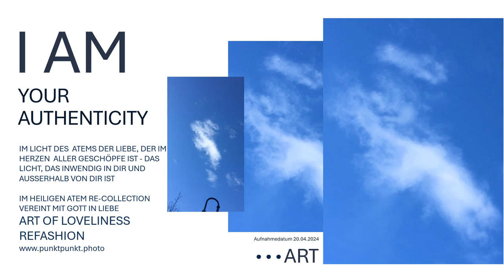See JAHSHUA JESUS CHRISTUS in the Spirit of Truth ...ART re-fashion in Gods Love Canvas Pictures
You can get the good news as a photo canvas in our online shop punktpunkt.photo
For with thee is the fountain of life: in thy light shall we see light...
My Most Beloved Father, everything in me Thanks You and Exalts You, all Thanks and all Praise and all Honor be to You now and here, at all times and for ever and ever, you are Wonderfully my Most Beloved Jashuah YHWH.
Amen and Amen and Amen and may the shalom of our most beloved Father be with you.